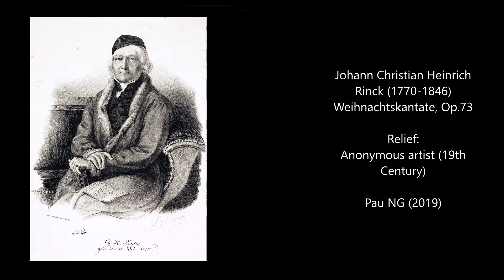Johann Christian Heinrich Rinck (1770-1846) - Weihnachts Kantate, Op.73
Composer: Johann Christian Heinrich Rinck (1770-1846)
Work: Weihnachts Kantate, Op.73
Performers: Petеr SchoII (organ); CoIIegium VocaIe Siеgen; UIrich Stotzеl (conductor)

Relief: Anónimo - Adoración de los pastores (c.1860)

Johann Christian Heinrich Rinck [Rink]
(Elgersburg, 18 February 1770 - Darmstadt, 7 August 1846)

German organist and composer. He studied first with local masters and later he received his most important musical training in Erfurt from Johann Christian Kittel, a former pupil of Bach, from 1786 to 1789. In 1790 he became town organist at Giessen, in a post he held until 1805, before settling in Darmstadt. There he remained the rest of his life as organist and teacher at the music school (from 1805); then became court organist in 1813, and finally chamber musician in 1817. He was praised as a teacher throughout Germany and Darmstadt became a centre for aspiring organists. Among his pupils were Charles Hallé, Friedrich Kühmstedt, Joseph Mainzer and the brothers Wilhelm and Carl Amand Mangold. He was awarded an honorary doctorate from Giessen in 1840. As a composer, he mainly wrote organ works, among them, many collections of chorale preludes. He also wrote instructional works, waltzes and variations for the piano, two masses, motets, cantatas, and much unpublished instrumental music. He published his own autobiography (Breslau, 1833).